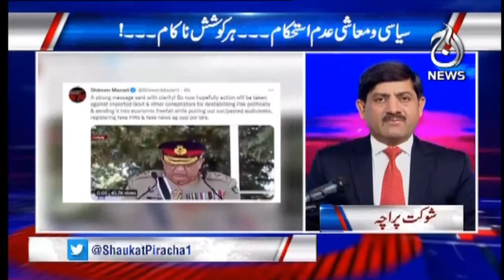Exclusive Interview with Dr. Moeed Pirzada | Rubaroo with Shaukat Paracha | Aaj News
Host:
- Shaukat Paracha

Guest:
- Dr. Moeed Pirzada

Aaj TV Official:
shorturl.at/iBDNX